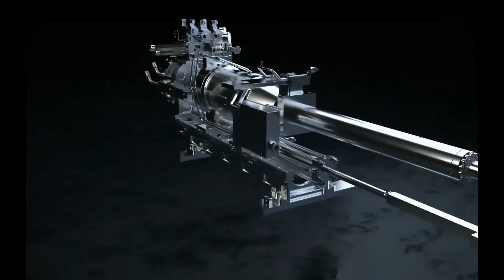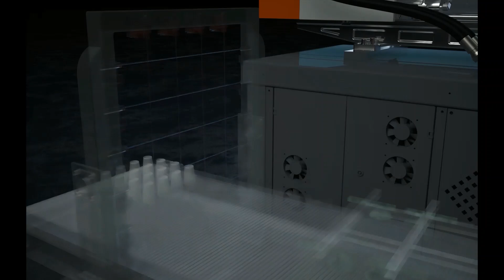LANSON patent design single injection cylinder molding machine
Founded in 2005 by Joint Ascent Technology Limited, Guangdong Lanson Precision Machinery Co., Ltd is a high-tech enterprise engaged in development and production of precision injection molding machine 60ton to 3300ton and die casting machine 220ton to 5000ton. Lanson has advanced equipments for designing, processing, manufacturing and testing.  We dedicate to provide professional turn-key molding solution to customers.